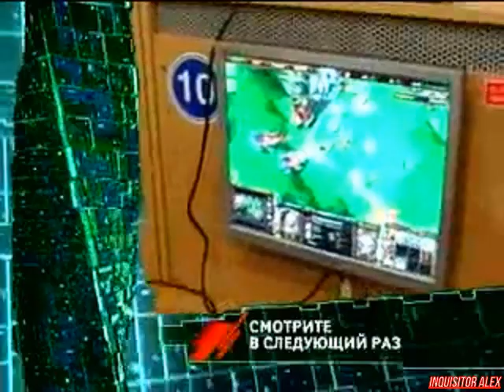24 - Cyber Sport (ТК "7ТВ", 2008 год) 480p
24 - Cyber Sport (ТК "7ТВ", 2008 год) 480p

В этом выпуске:
- Команда Meet Your Makers проводит свои чемпионаты;
- Летом в Шанхае состоится Digital Games 2008;
- Канадский квейкер Griffin официально назван новым игроком команды Evil geniuses;
- Ветеран команды Mouse покинул свою команду.

Школа Виртуального спорта:
- Одни из самых интересный подсадок в турнирных картах в игре Counter-Strike.

Новейшие киберспортивные девайсы:
- Oklick 820M;
- A4Tech ScrollTrack;
- SVEN Rockfire;
- Logitech Alto Cordless.

Российский чемпионат по CS:
- Матч Fnatic (Швеция) vs. Virtus.Pro (Россия)
Игра: Counter-Strike 1.6
Карта: de_inferno
Над передачей работали:

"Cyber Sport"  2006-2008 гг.